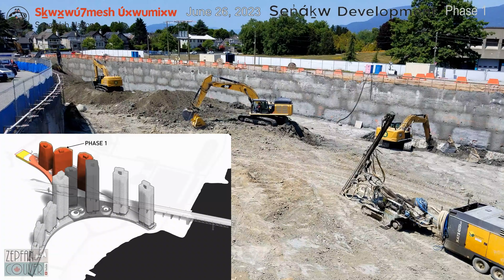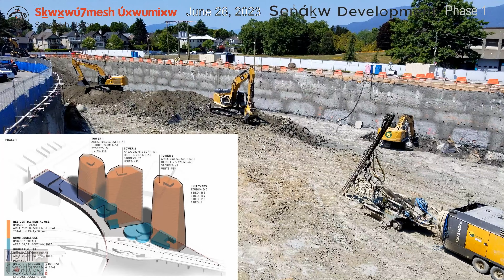Sen̓áḵw Development - June 26, 2023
Core Footing is poured for Tower 3. I missed the Mass Pour, I have 10 more chances to catch one on this project.